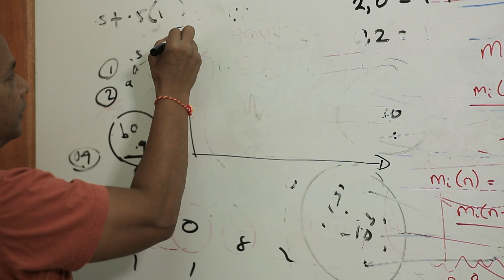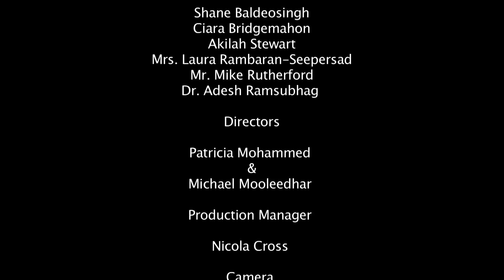Research and Innovation at the Faculty of Science and Technology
The University of the West Indies - Research and Innovation, Faculty of Science and Technology.